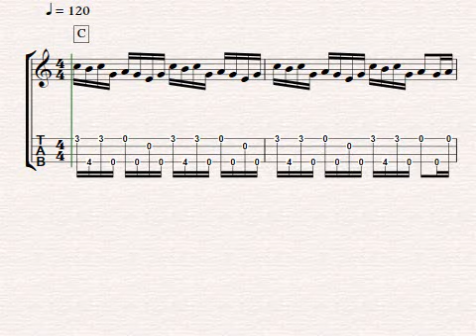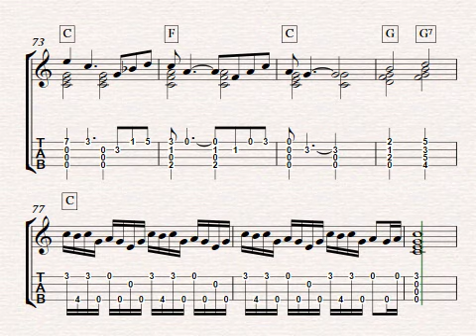The Big Country - Main Theme - Arranged for ukulele by Colin R Tribe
This epic theme by Jerome Moross comes from  the1958 American Technicolor epic Western film directed by William Wyler and starring Gregory Peck, Jean Simmons, Carroll Baker, Charlton Heston and Burl Ives The film was  nominated for an Academy Award for the musical score.